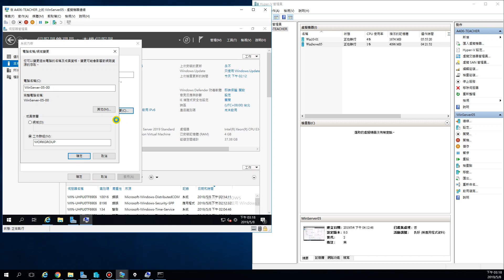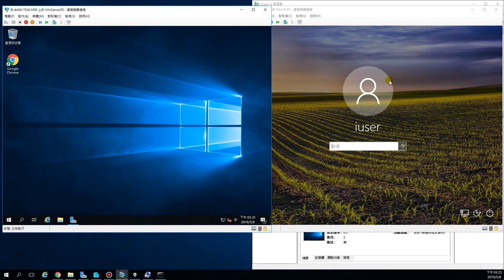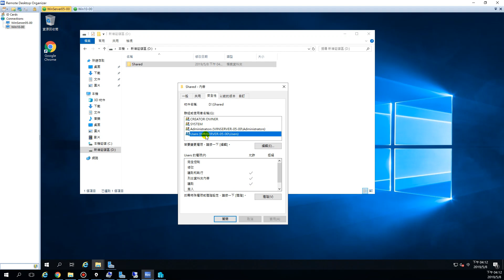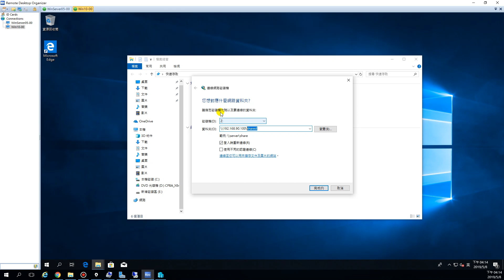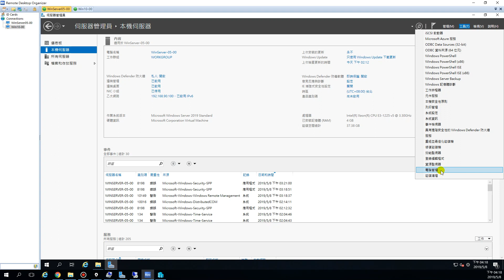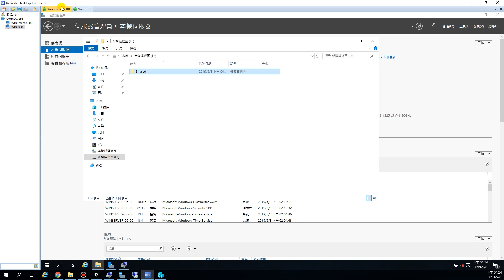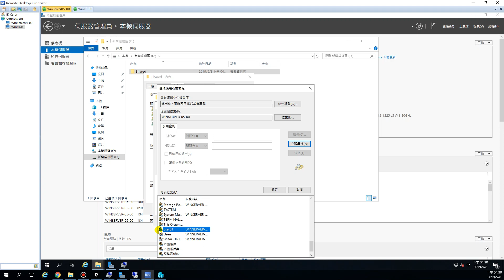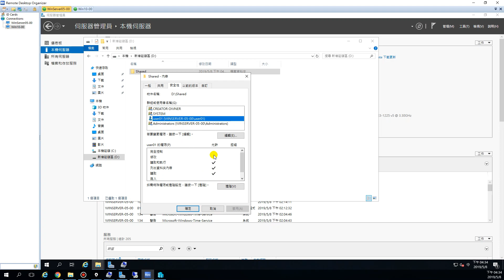108-1-雲端班-Windows Server-File Server 共用及安全性-基礎說明-8